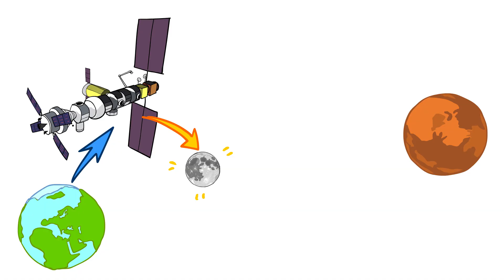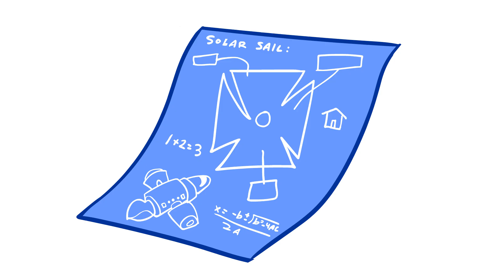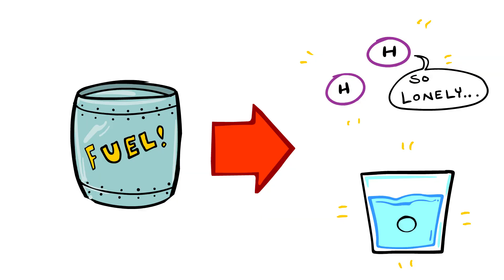History of Space Travel - Guided by Starlight - Extra History - Part 6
🚀 History of Space Travel: Guided by Starlight - What happened after we touched down on the moon? And where are we going in the future? While we may have lost the glitz and glamor of the Space Race, we have continued to make incredible progress in reaching the stars. We've come together to build space stations while in space, create the international space station, and started developing new technologies that could take us to Mars and beyond.

Start your Warframe journey now and prepare to face your personal nemesis, the Kuva Lich — an enemy that only grows stronger with every defeat. Take down this deadly foe, then get ready to take flight in Empyrean! Coming soon!

*Miss an episode in our History of Space Travel Series?*

Artist: Ali R Thome I Writer: James Portnow & Matthew Krol I Showrunner & Narrator: Matthew Krol I Editor: Joe Russell & Mac Owens I ♪ Music by Demetori I ♪ Provided by Digital Extremes